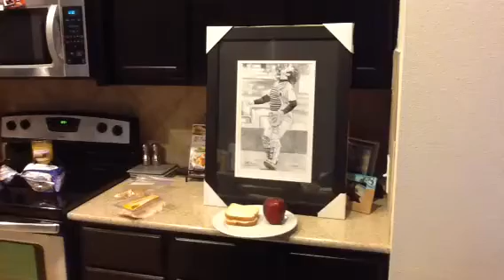Sandwich for Ricky Russo